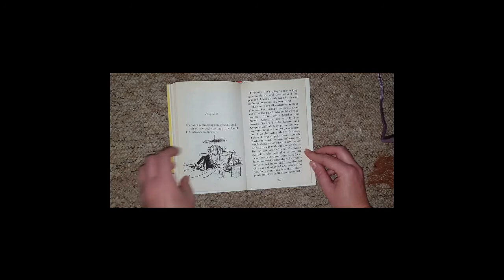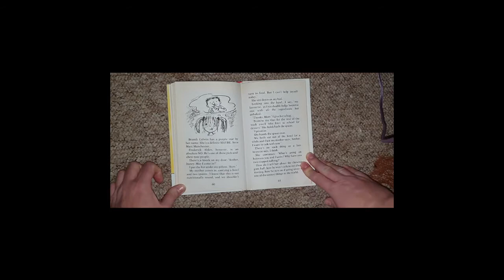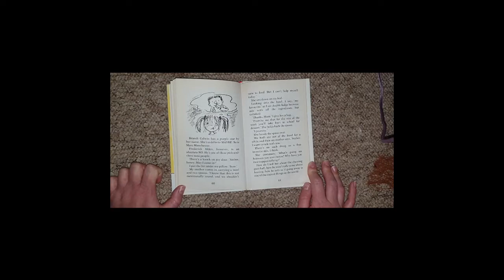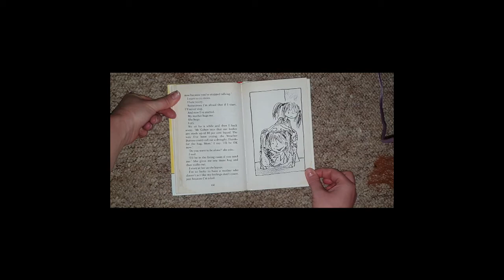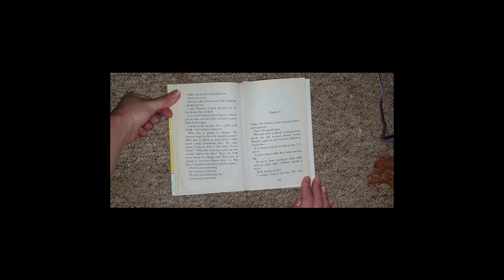Amber Brown is not a crayon - Chapter 8 - Paula Danziger - Read aloud in English ( British )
Amber Brown is not a crayon by Paula Danziger.
Read aloud in British - English.